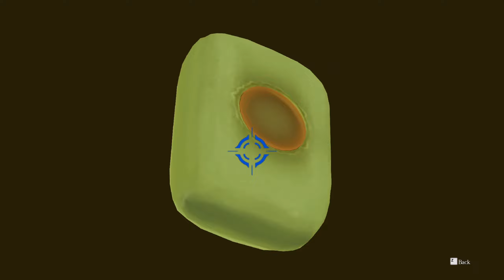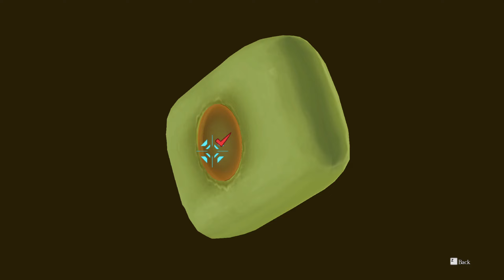Undead Actor - Let's Play The Great Ace Attorney Chronicles Part 61 [Blind]